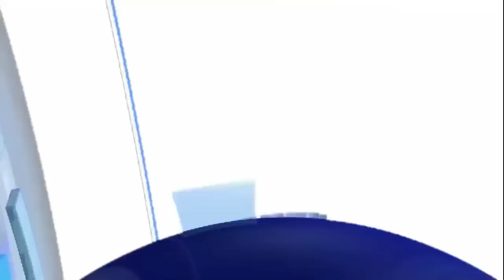CANADIEN YO FÈK DEBAKE AYITI! AMERIKEN AP AJI, VISA MINIS KOUPE?